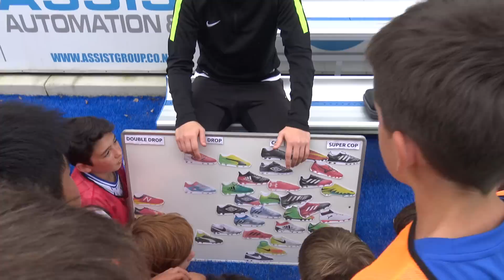PUMA One Review! Griezmann's New Boots!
We review the One soccer cleat from PUMA Football. Are they any good? Watch the entire video to find out!